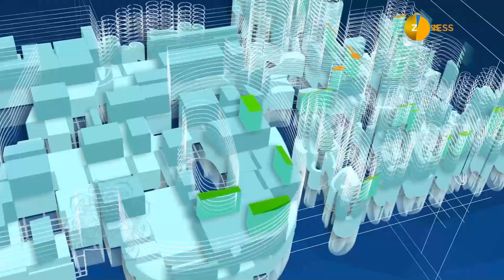Independence Day 2022: 1957 में नए सिक्कों का चलन । Indian Coins। 75StoriesOfIndia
साल 1957 आ चुका था लेकिन फिर भी भारत के कई हिस्से अभी भी भारत के कब्जे में नहीं थे. गरीबी से देश जूझ रहा था और इसी बीच दूसरे लोकसभा चुनाव कराए गए. इन चुनावों में भी जीत कांग्रेस पार्टी को मिली और एक बार फिर जवाहर लाल नेहरू देश के प्रधानमंत्री बने